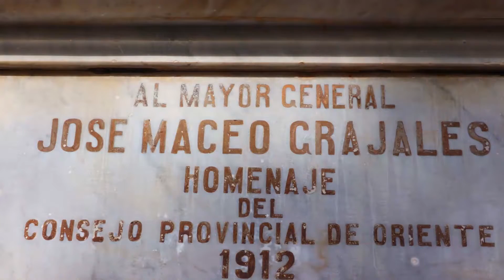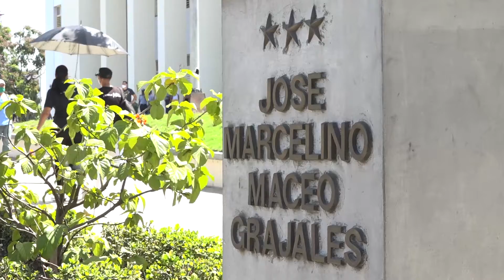José Maceo 500 acciones y 19 heridas en el campo de batalla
Una interesante historia que atesora el Museo Emilio Bacardí en Santiago de Cuba.